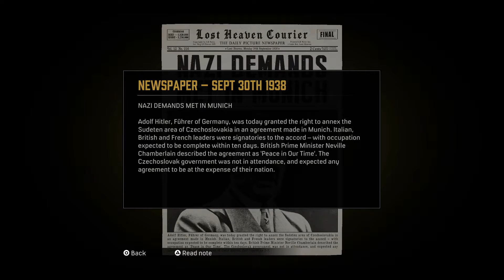Just for Relaxation | MAFIA: DEFINITIVE EDITION | Part 16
Join me as I join the mafia of Lost Heaven. Tommy is just a taxi driver, until he gets embroiled in the schemes of the local mafia don. Can he survive a criminal life with his morals intact?